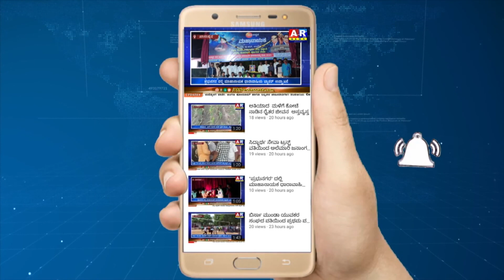ಬೀದರ್ ಜಿಲ್ಲೆಯ ಭಾಲ್ಕಿ ಪಟ್ಟಣದಲ್ಲಿ ಸ್ವಾಮಿ ವಿವೇಕಾನಂದರ ಜಯಂತಿ ಪ್ರಯುಕ್ತ ಸ್ವಚ್ಛತಾ ಅಭಿಯಾನ